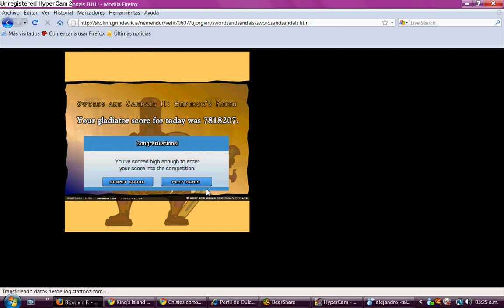swords and sandals 2 (cheat engine)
el jefe final,de la ultima arena.